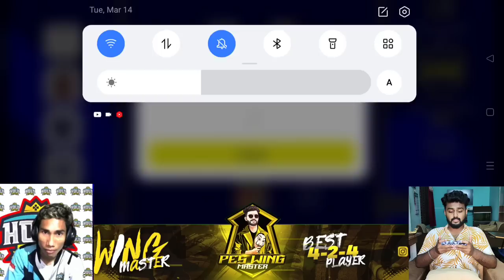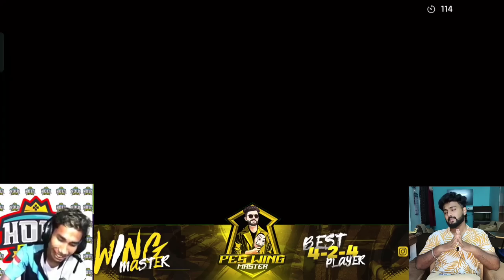WORLD CHAMPION ASGARD 🆚 PES WING MASTER | EFOOTBALL OPEN CHAMPIONSHIP'22 WINNER🏆| FACECAM GAMEPLAY💥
BUY ALL TYPE OF CUSTOM FORMATION TODAY💥

OPPONENT REAL NAME - ASGARD FROM INDONESIA🇮🇩

@holngaming-id OPPONENT YOUTUBE CHANNEL🔥🤝

THIS IS THE BATTLE BETWEEN WORLD CHAMPION 🆚 PES WING MASTER🔥

efootball long ball counter
efootball out wide
efootball possession playstyle
efootball best formation
efootball 2023
efootball 2023 mobile
efootball co up mode
efootball attacking
efootball defending
efootball best match
efootball best formation
efootball world finals